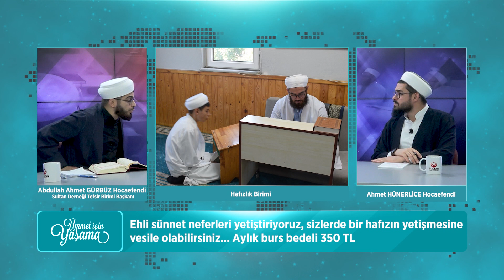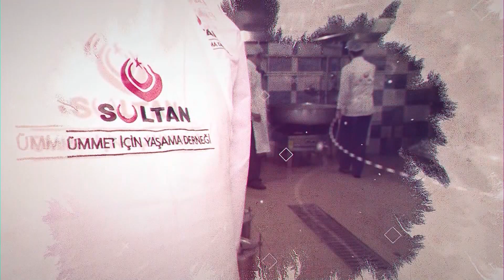Abdullah Ahmet Hoca'nın Afrika'da Yaşadıkları | Ümmet İçin Yaşama Programı Bölüm 51